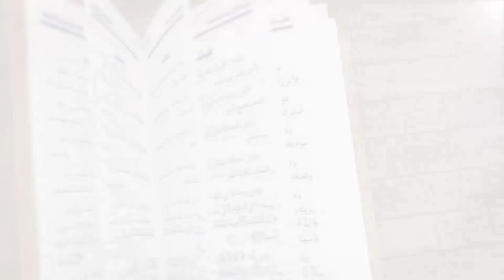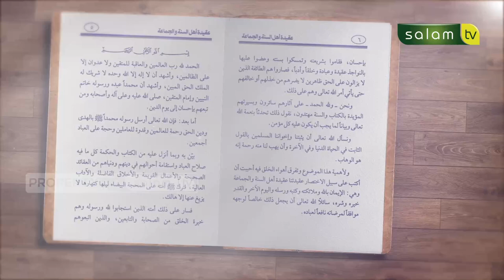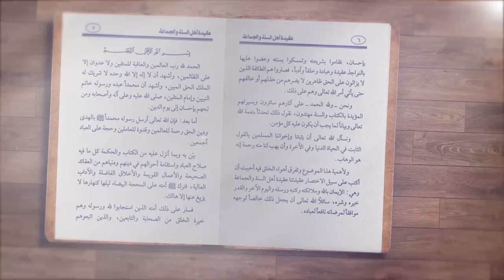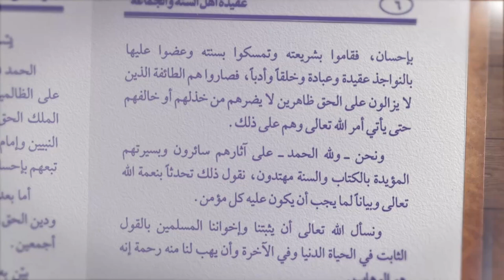MENOLAK SIFAT LEMAH BAGI ALLAH - KAJIAN KITA AQIDAH - Ust. Abdurrasyid, M.Pd.I